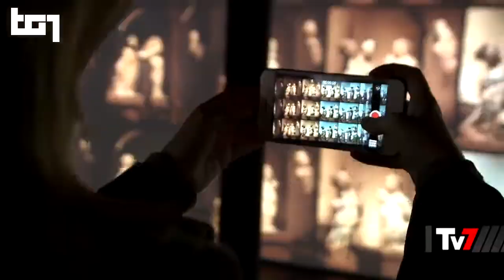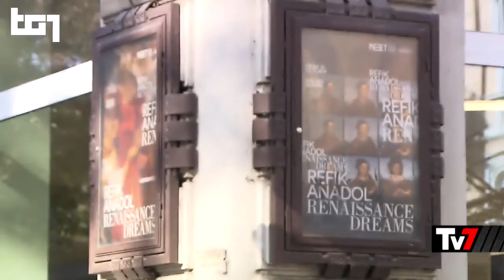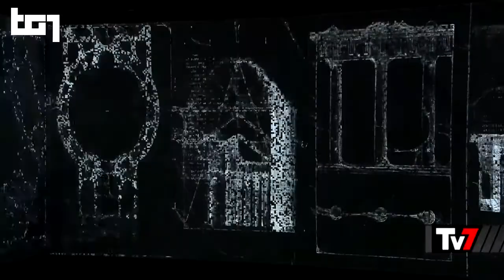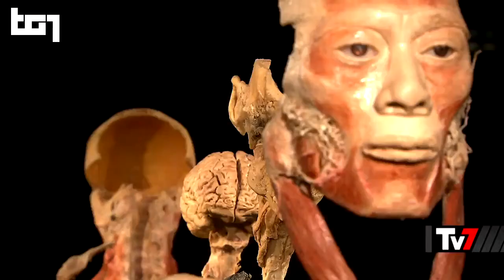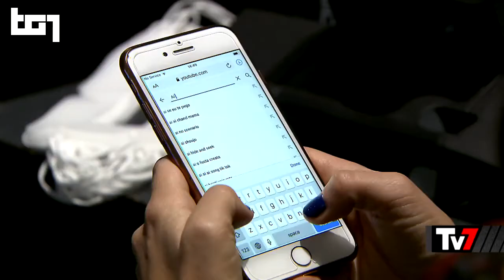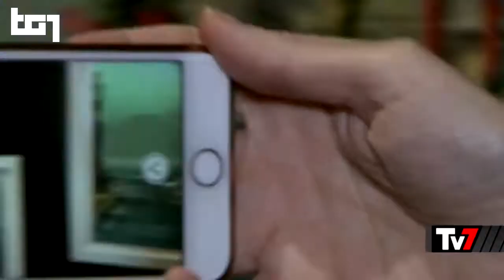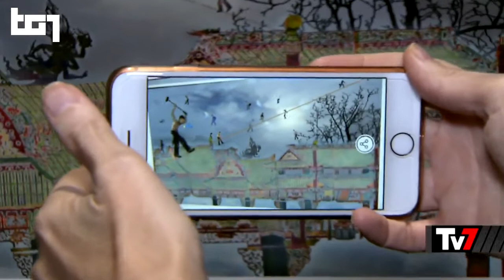Barbara Carfagna: Blockchain per l'arte digitale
Blockchain per l'arte digitale